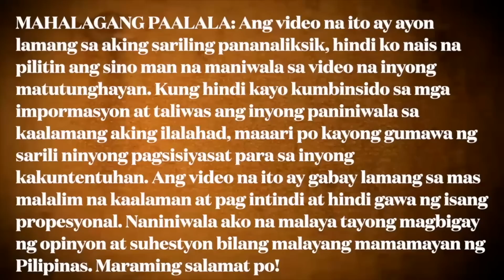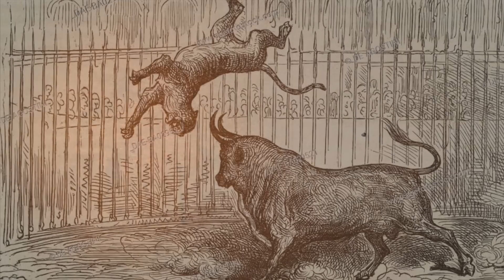NANONOOD NG MGA GINAGAROTE SA LUNETA!! KAKAIBANG LIBANGAN NG ATING MGA NINUNO!!